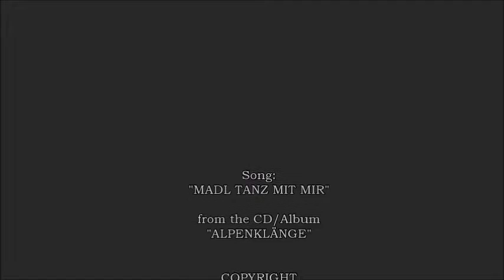MADL TANZ MIT MIR full length song